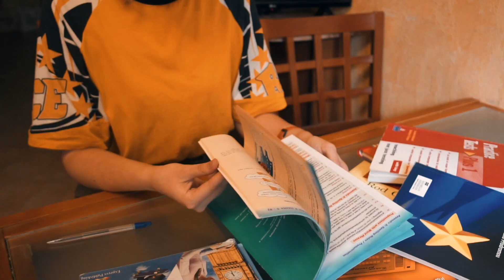Как Быть Худшим Преподавателем? ・ ИНСТРУКЦИЯ!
Hi there, teachers! Насти сегодня не будет, вместо нее я- Плохая Учительница. Я вам расскажу о 5-ти способах снизить мотивацию ваших студентов, разбить их мечты, и не дать им выучить английский НИКОГДА. Погнали!